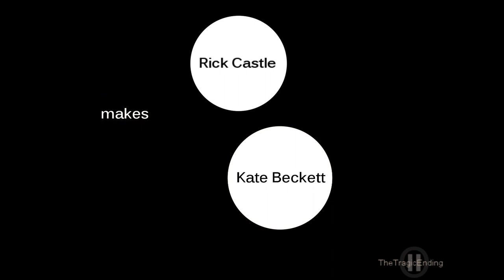Castle | Losing my mind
Just an attempt to express my love for these two. It's also an experiment to get to know Vegas.. but it's been a project for too long for me to remember what I actually wanted it to be or why I chose such guilty pleasure song. So I feel a little embarrassed to upload it but I had fun making it and I'd be happy if maybe someone has fun watching.